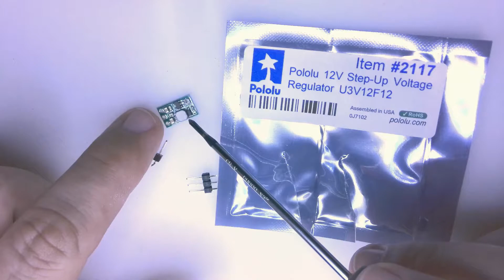FreedomWing Assembly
How to assemble the AbleGamers/ATMakers FreedomWing board so your PowerChair can control an XBox, PC, Tablet or Phone!